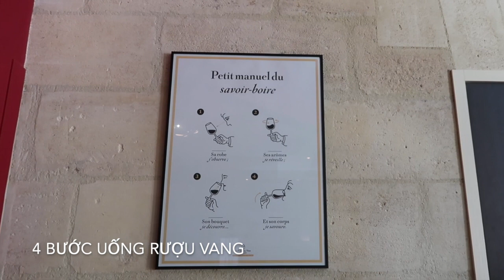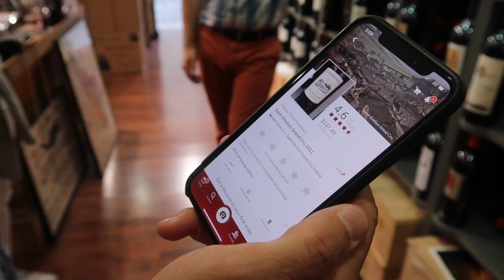Các loại rượu vang đắt nhất giá bao nhiêu? | Saint-Émilion #2 | du học Pháp | nga đồng đây vlog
Rượu vang organic sản xuất có dễ không?
Những loại rượu vang lâu năm và quý hiếm nhất có giá là bao nhiêu?

Tụi mình sẽ tiếp tục tham quan và trải nghiệm rượu vang ở Saint-Émilion. Tour tham quan do Rustic Vines tổ chức khá là tốt.

Các bạn có thể tham khảo trên những trang web này về giá và các loại tour khác nhau nhé:

Mình tên là Nga - còn được các bạn nước ngoài gọi là Navie.
Mình đang du học tại Pháp.

Máy quay mình sử dụng:
Canon g7x mark II
Iphone 6S